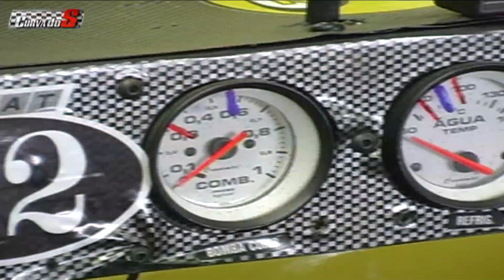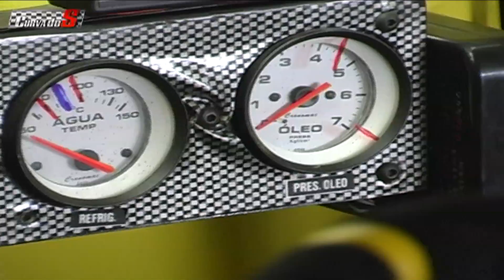Programa 14 2014!